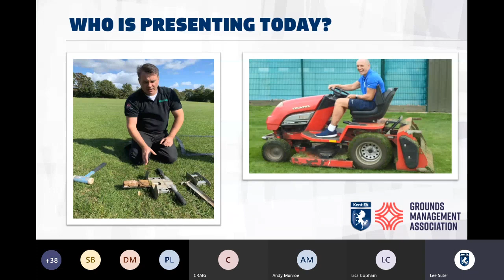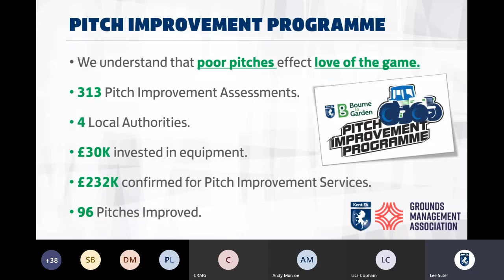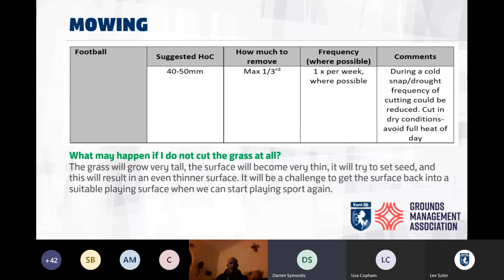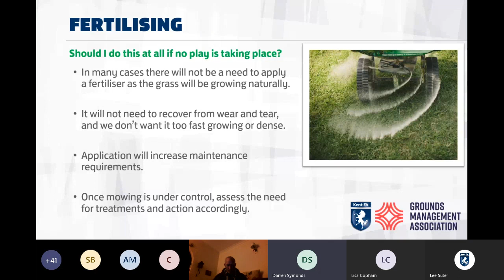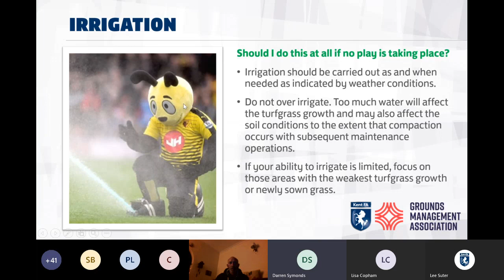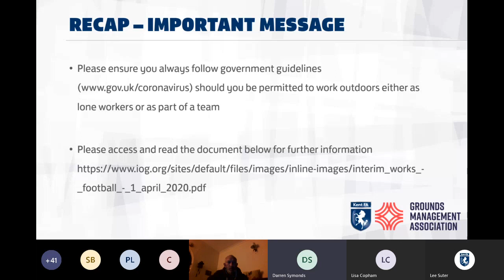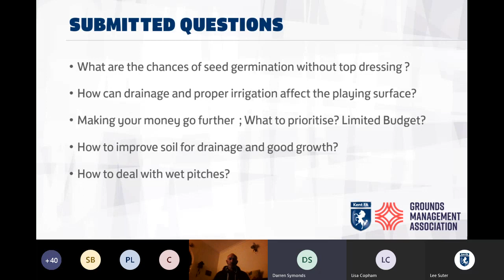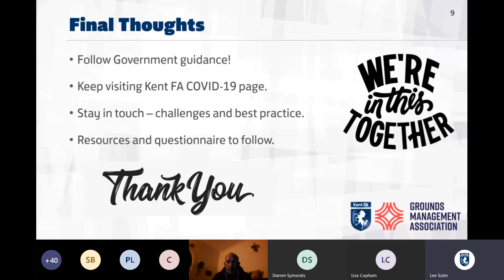Fit to Play - Pitch Improvement Workshop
This hour-long Microsoft Teams workshop focused on our Pitch Improvement Programme and once government guidelines allow, how best to get back to maintaining grass pitches and ensuring they are ‘Fit for Play’.

During the workshop we were joined by The Grounds Management Association Regional Pitch Advisor, Darren Symonds, who has a wealth of knowledge and understanding in the field of grounds management.

Darren covered key Pitch Improvement topics such as:

• What may happen to football playing surfaces and the soils beneath should they be left alone for a lengthy period?
• What can currently be done to maintain them?
• What works can be carried out should play resume?